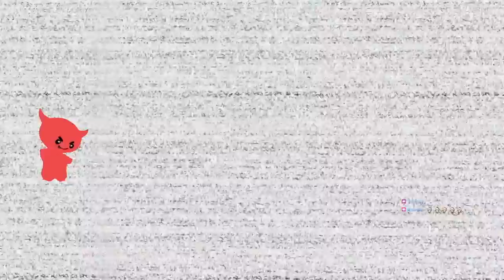Spicy Deaded - FNAF HELP WANTED